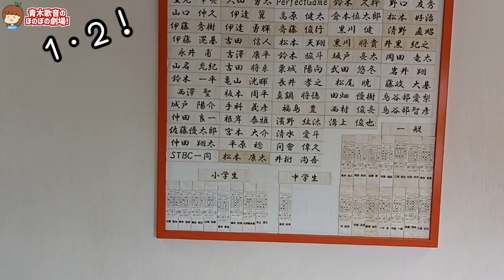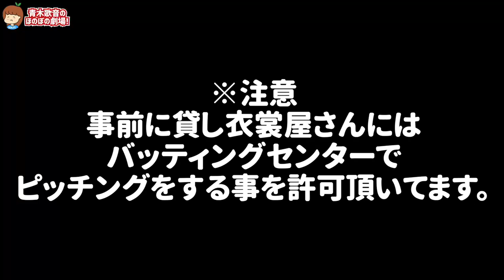【カツラ吹っ飛ぶ】舞妓が全力投球したら果たして球速は何キロ出る？！【スピードガン測定】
撮影協力

▽芝バッティングドームバッティングセンター

▽テレビ出演
その他